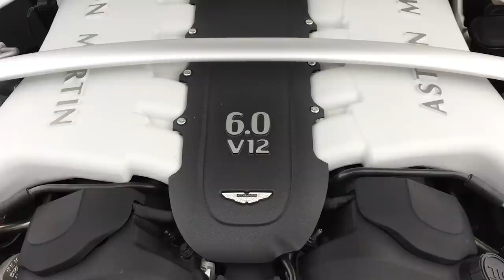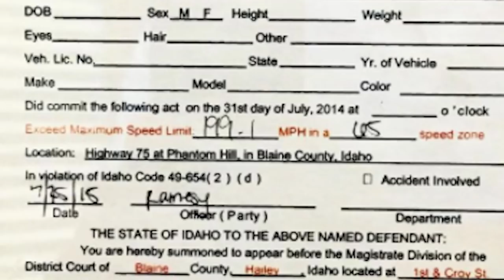From Bro Science to GNARPM: How I Got Into Cars | GNARPM ep.3